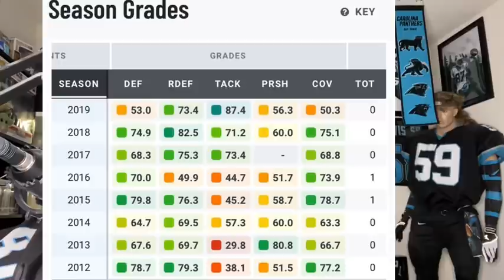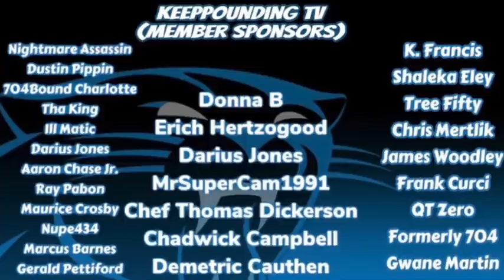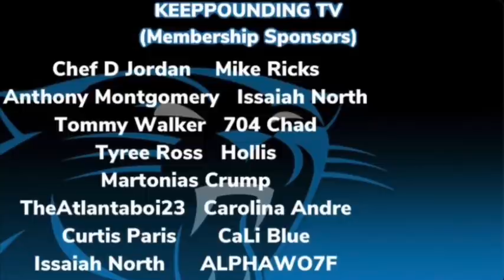***Breaking News*** Carolina Panthers Sign Cornerback Trumaine Johnson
Two years after he left the LA Rams for $72 million, and three years after his second year as the Rams franchise tagged player, cornerback Trumaine Johnson has signed with the Carolina Panthers to become a member of their practice squad. Because of new rules allowing veterans to be signed as practice squad members during the pandemic, Johnson’s been able to find a temporary home as he awaits another chance to make a 53-man roster.

Johnson, a third round pick in 2012, recorded 15 interceptions in his first four seasons with the team and received the franchise tag after posting seven picks in 2015. Johnson would receive the franchise tag again in 2016 but didn’t fit the Rams plans as a long-term option at cornerback under new head coach Sean McVay and defensive coordinator Wade Philllips.

The New York Jets loved the fact that there was a 28-year-old first time free agent out there who might underwhelm after signing, so they gave him a five-year, $72.5 million contract. Johnson ended up starting 15 games in two years, recording five interceptions but getting released in March.

Johnson earned $34 million for his two years of service with the Jets. He made over $30 million in his final two years with the Rams. That’s essentially $64 million over four years and unfortunately his prowess for the turnover never returned: after seven interceptions in 2015, Johnson has recorded only eight in his last four years combined.

The Carolina Panthers started rookie fourth round pick Troy Pride Jr and third-year veteran Donte Jackson, who has struggled thus far in his career, at cornerback in Week 1. They also have Corn Elder and Rasul Douglas, who was recently released by the Eagles. It seems like Johnson could make his way back to a 53-man roster soon.

If it’s for the Panthers, the Rams won’t be facing him this season